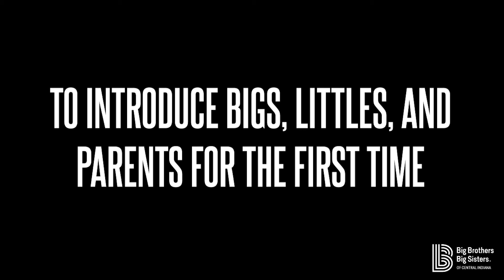Thank you, Eastern Star Church!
Thank you to Eastern Start Church for supporting the BBBSCI mission to ignite, empower, and defend the potential of youth in the central Indiana community.